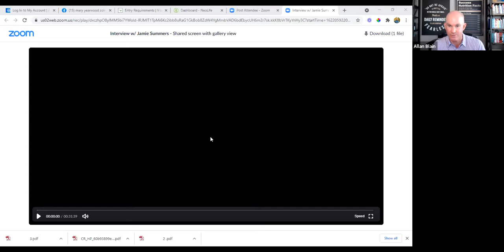20210604 - Jamie Summers Interview: Former "3 Ruby" with Advocare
20210604 - Jamie Summers Interview: Former "3 Ruby" with Advocare